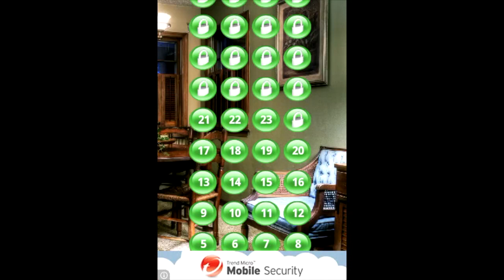100 Escapers Level 23 Walkthrough